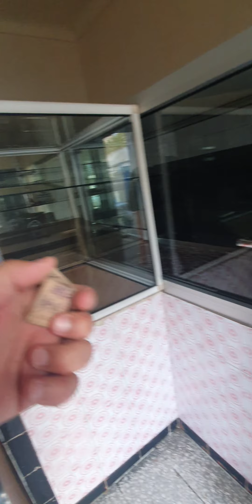Annaba 2022 حي اليزا عنابة الجزائر Quartier ELISA ANNABA ALGERIA